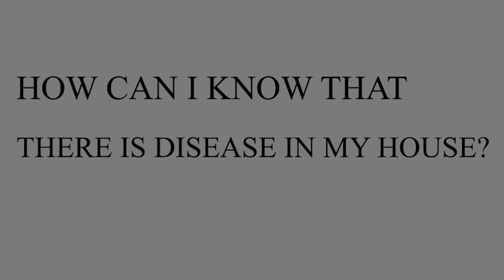How can I know that There is a Disease in My House ? | By Dr. JPS Bhatia | The Hermitage Rehab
How can I know that There is a Disease in My House ?  by Dr. JPS Bhatia

Are you concerned about the health of your household? Identifying signs of disease within your home is crucial for maintaining a safe and healthy environment for you and your loved ones. In this video, we'll explore common indicators that could suggest the presence of illness in your house.

From subtle symptoms to more apparent signs, understanding what to look out for is essential. We'll discuss various clues such as unusual odors, changes in behavior or appearance of pets, mold growth, pest infestations, and more. Additionally, we'll provide practical tips on how to address these issues and when to seek professional help.

By staying vigilant and proactive, you can create a healthier living space for everyone in your household. Watch this video to learn how to recognize potential signs of disease and take the necessary steps to ensure a safe environment for you and your family. Don't let illness go unnoticed – your well-being is worth it!

Dr. J.P.S. Bhatia has helped thousands of patients recover and live drug-free lives.

The journey began in 2008 when he opened the first rehabilitation center in Punjab, The Hermitage Rehab. And it is the Best De-Addiction Center in Amritsar.

His mission is to change the lives of those who have lost hope of recovering from this deadly disease.